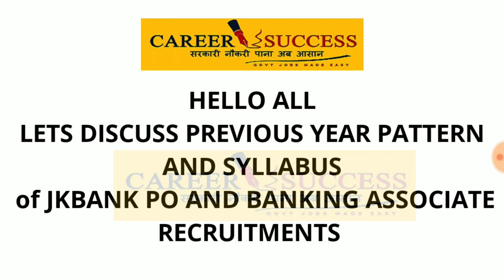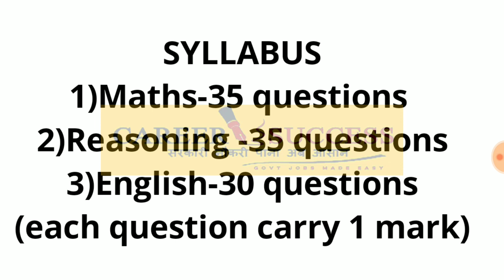JKBANK || BANKING ASSOCIATES|| PREVIOUS YEAR PATTERN ||JKBANK 2020||JOIN LIVE CLASSES-9419145317